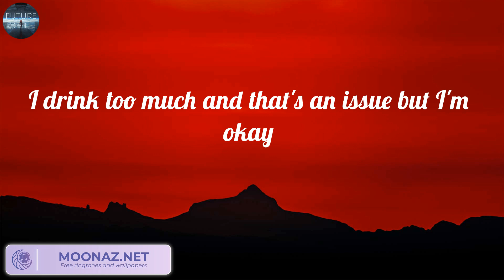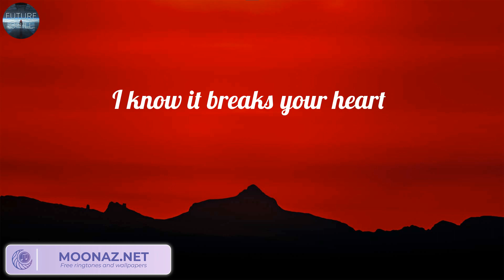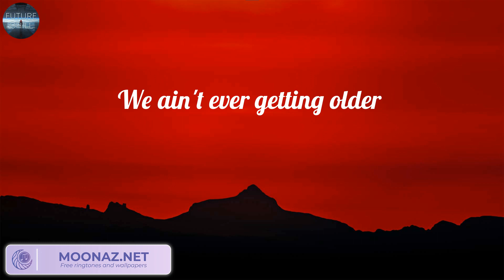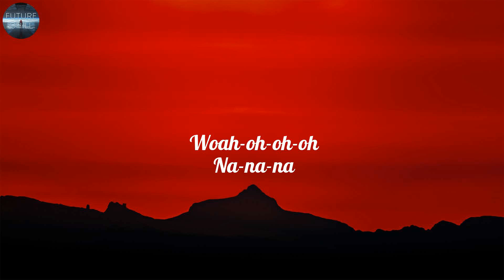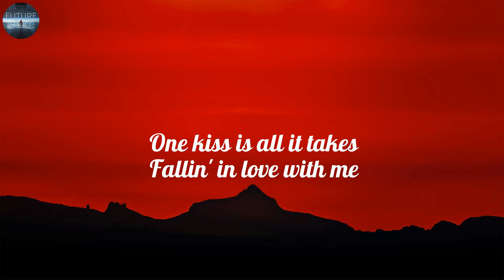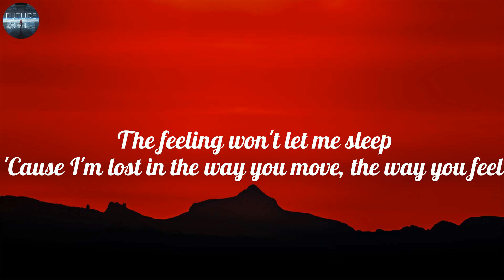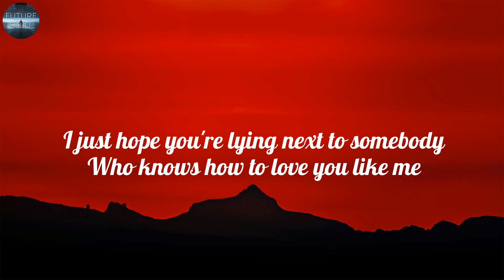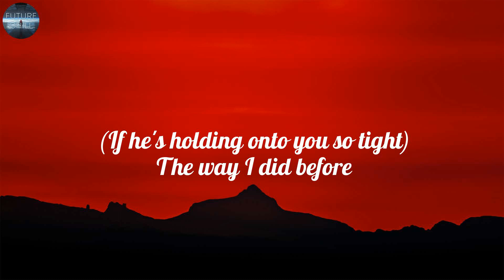The Chainsmokers - Closer (Lyrics), Justin Bieber, Calvin Harris, Dua Lipa, Charlie Puth,...(Mix)